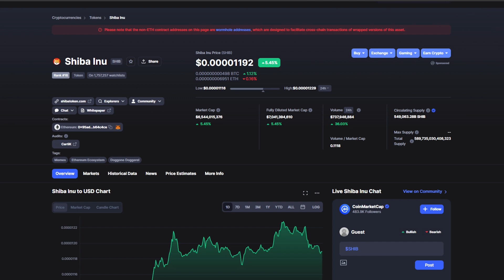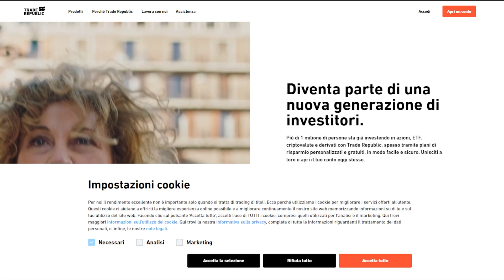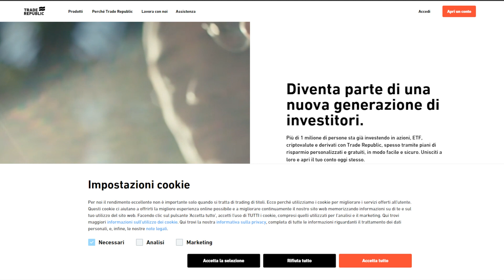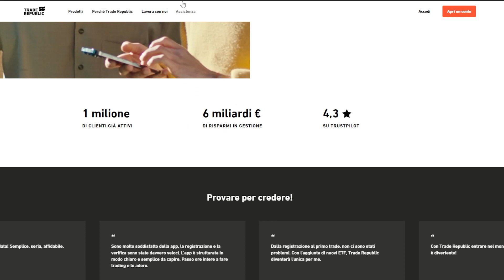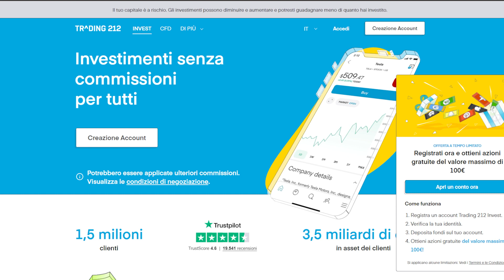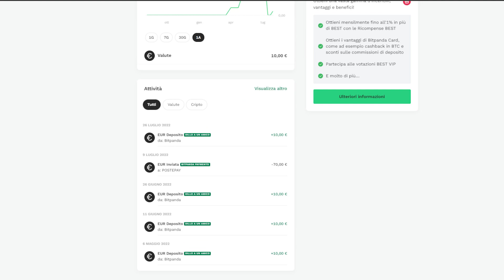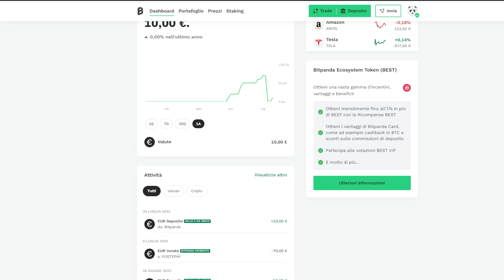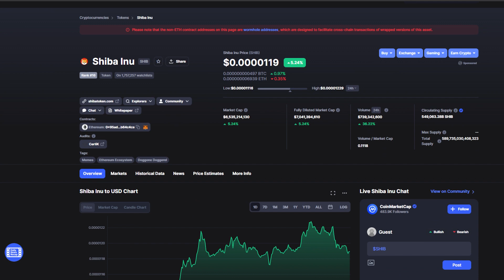Come Guadagnare Shiba Inu GRATUITAMENTE Con QUESTA Strategia